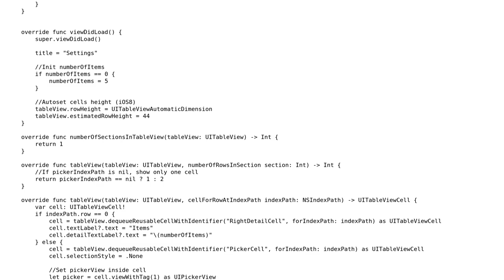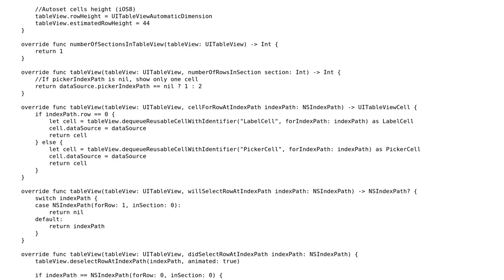Code Review: Road to MVC: the case of Settings Table View Controller